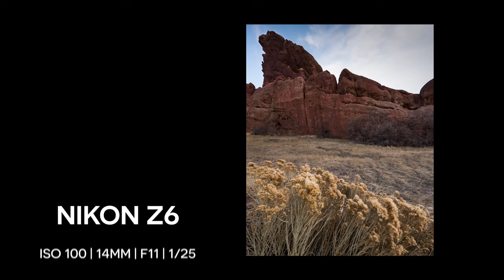One of John Fielder's FAVE Colorado Locations | Roxborough Park | Landscape Photography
This week I was finally able to get back out to a Colorado location close to my home.  Roxborough State Park is 4000 acres of nature, trails and red rock formations jutting skyward. Roxborough is also one of John Fielders top 10 Colorado locations! Unfortunately on this trip I left my FTZ adapter at home so I wasn't able to use the 70-200mm which was the whole reason I came.  So I will have to return soon, as this location is close to home, that shouldn't be a problem.

Equipment for the video:
Cameras:
GoPro Hero 6 w/ Karma Grip

Like the T-Shirt I'm wearing?